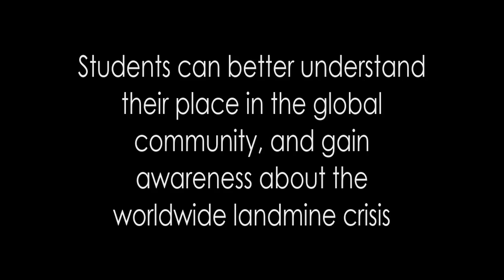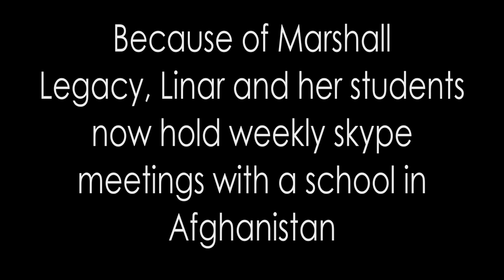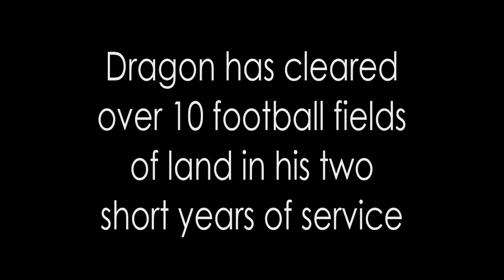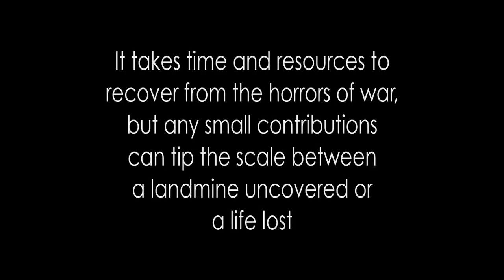Marshall Legacy Children Against Mines Program at the Glenelg Country School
The Children Against Mines Program (CHAMPS) is an educational outreach program that engages students in the global effort to rid the world of landmines.